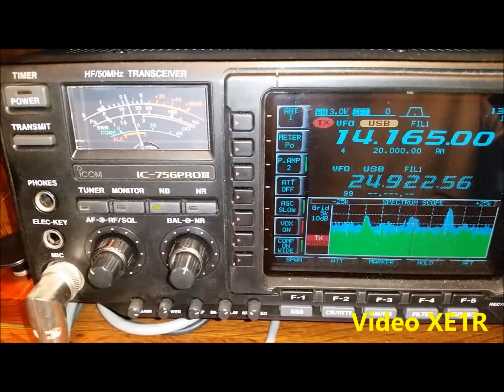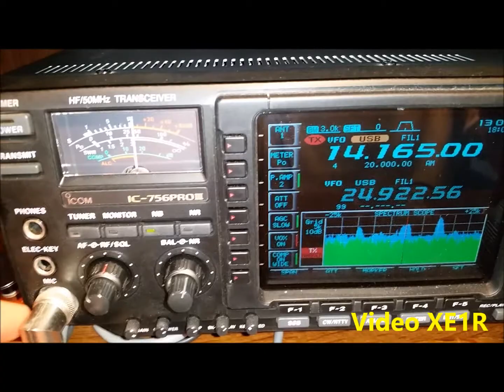XE2O/W6 QSO en 20 Mt. desde el RMS Queen Mary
Alfonso XE2O, operando desde la estación de radio a bordo del RMS QUEEN MARY desde Long Beach CA. U.S.A. en la frecuencia 14,260 SSB.
16 de Agosto de 2016 a las 17:58 UTC.